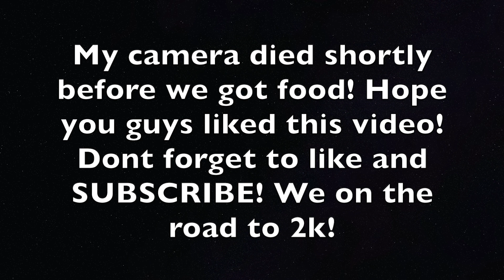Leading my GIRLFRIEND ON! This HAPPENED 😍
ROADDDDDD TO 2️⃣K! HEY COUSINSSSSSS 👋🏼
WE WILL BE STARTING POST NOTIFICATION GANG AT 2K!

0:00-1:20 Intro
1:21-4:40 Vlog Action
4:41-13:50 Prank
13:51-17:11 Who Questions

Thank you for the support thus far cousins! I appreciate y'all for rocking with me!